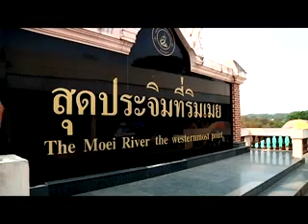SatAnswer-01/05/55 ร้านออโต้อิเล็คทรอนิกส์ 1 Part1